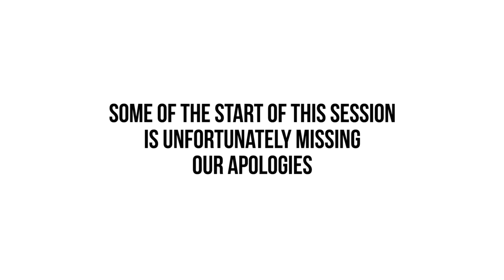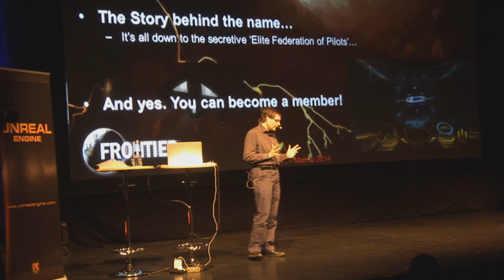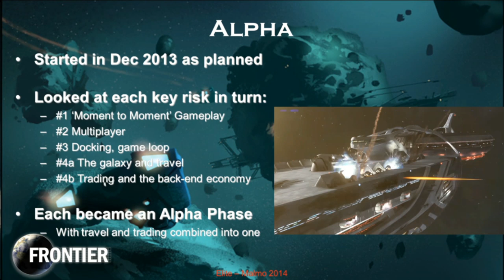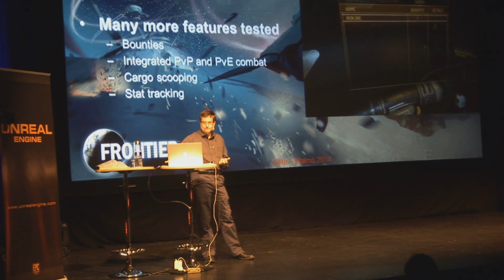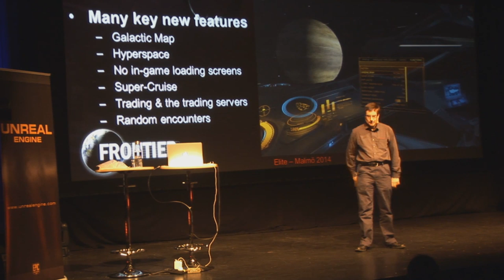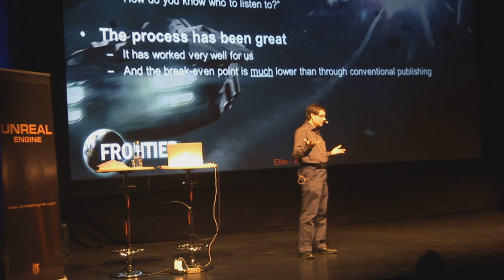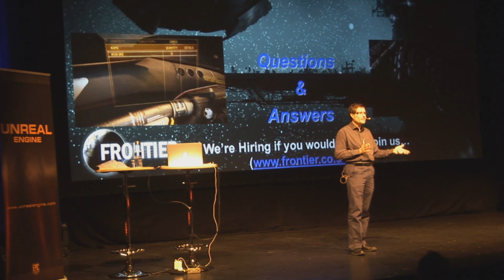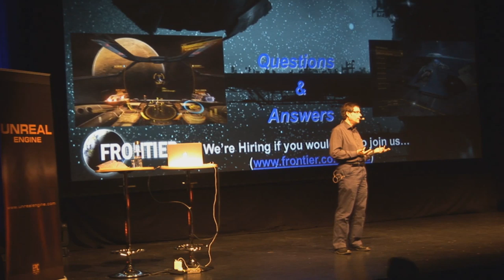My other car's a Cobra MKIII - Nordic Game 2014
Keynote with David Braben, CEO, Frontier Developments.

Originally recorded on May 22nd in Malmö, Sweden

Pixel.tv delivers news, reviews, unboxings, livestreams, Top 5's, Developer interviews and much more about video games, gadgets & movies.